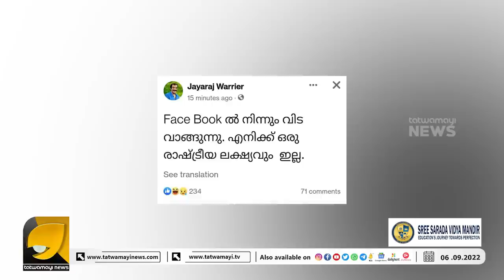ഗാന്ധിമാർഗത്തിൽ ചെന്നിത്തല ! ലക്ഷ്യം ഗുജറാത്തിൽ നിന്നും BJP യെ ഓടിക്കുക | OTTAPRADAKSHINAM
എയറിൽ പോയ ജയരാജ് വാരിയർ ഇതുവരെ നിലത്തിറങ്ങിയില്ല എന്നാലെന്ത് ജനങ്ങൾക്ക് കാര്യം മനസിലായി | JAYARAJ WARRIER